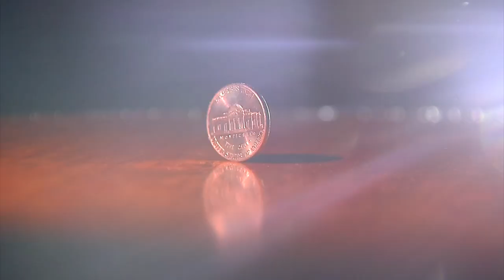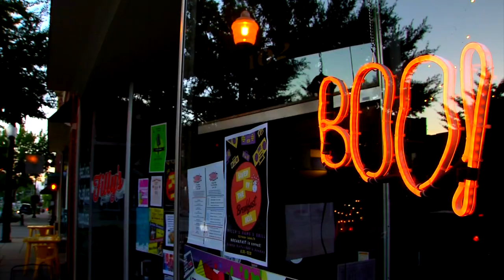City shares ghost stories of The Palace Theater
Beginning more than 100 years ago, a theater became a favorite place to see great movies. Many say The Palace Theater is also a place of stories, the kind best shared on Halloween night.